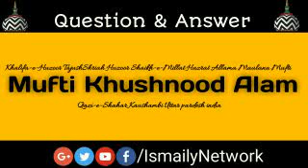" Fala shakhs bemaut mar gya " iska kya matlab hai?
Jawab Huzoor Shaikh E Millat Hazrat Allama Mufti Khushnood Alam Sahab Qazi E Shaher Kaushambi